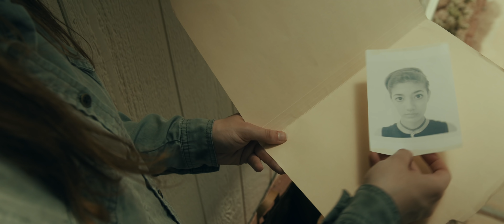Abigail Haunting - Official Trailer 1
After escaping the clutches of an abusive relationship, Katie reluctantly returns to in the foster home she grew up in. Little does she know that her foster mother Marge is harboring a sinister secret dating back a decade. Now Katie finds herself caught up in a horrifying family drama, and confronting an angry spirit named Abigail.